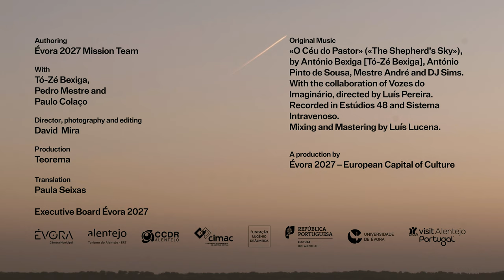BEING Viola Campaniça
What if in the notes played on a simple wire viola we could meet a landscape, a land, a people?
Viola Campaniça is the Alentejo expression of the popular Portuguese viola, inseparable from the region after which it is named and from the social and cultural context where it emerged.
The Campaniça, which accompanies songs, modas, dances, and religious festivals, has survived to the present day thanks to the effort of master players who, in the late twentieth century, passed their testimony on to new generations of musicians and researchers.
Nowadays, this sonority, which is part of Alentejo's identity, lives on each time a musician discovers this instrument, embraces it and explores its possibilities, taking further traditional repertoire forms.
Tó-Zé Bexiga, Pedro Mestre and Paulo Colaço are musicians with different backgrounds who share a passion for Viola Campaniça. They describe their relationship with this instrument that, in its material and expression, shows that music can also be a place.

Author and Interview
Évora 2027 Mission Team

With
Tó-Zé Bexiga, Pedro Mestre and Paulo Colaço

Direction, image and edition
David Mira

Production
Teorema

Original music " The Shepherd's Sky", by António Bexiga [Tó Zé Bexiga], António Pinto de Sousa, Mestre André and DJ Simas. With the participation of Vozes do Imaginário, directed by Luís Pereira. Music recording Estúdios 48 and Sistema Intravenoso. Music mixing and mastering by Luís Lucena.

 Produced by Évora 2027 - European Capital of Culture